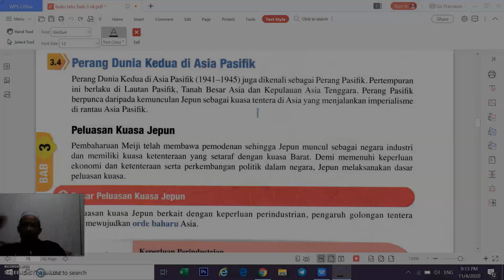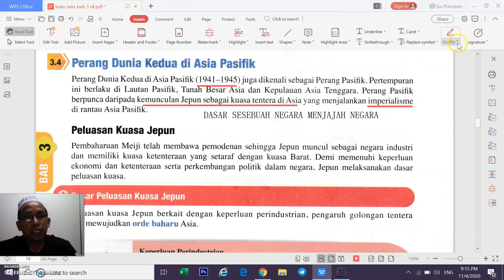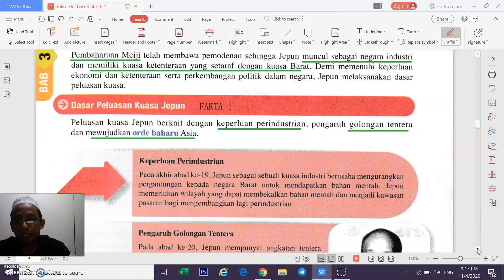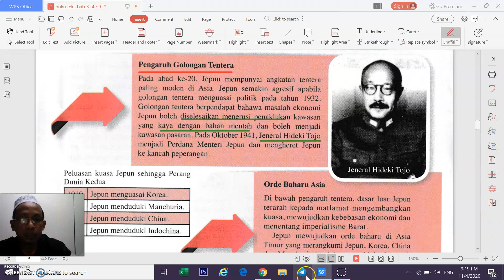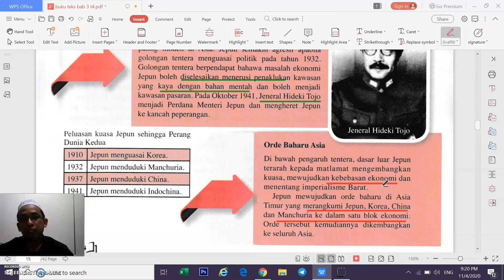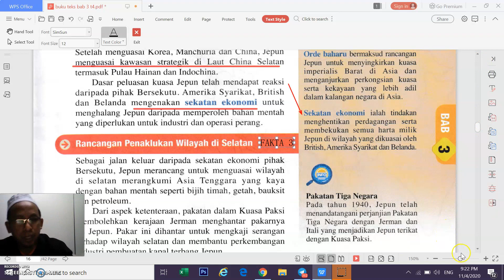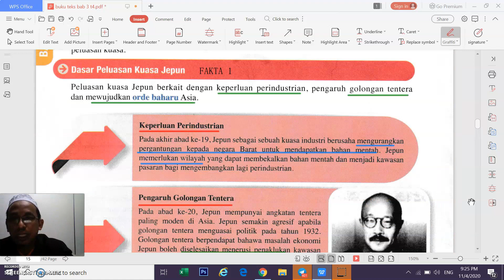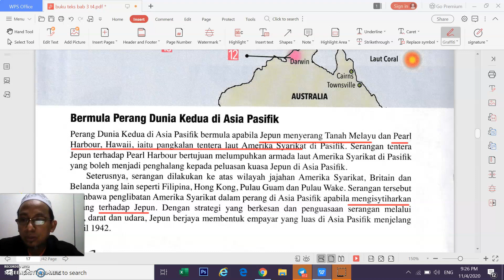Jom Belajar Sejarah : 3.4 - PERANG DUNIA KE 2 DI ASIA PASIFIK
KSSM SEJARAH TINGKATAN 4 BAB 3